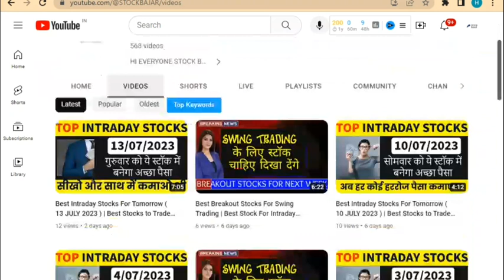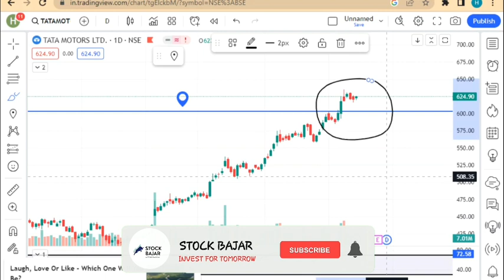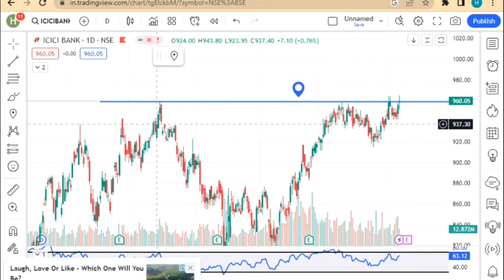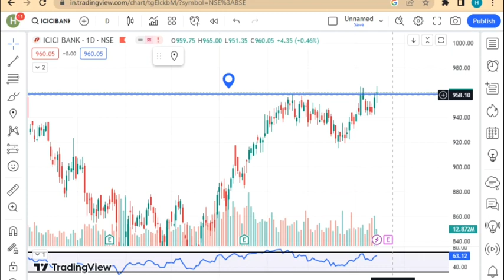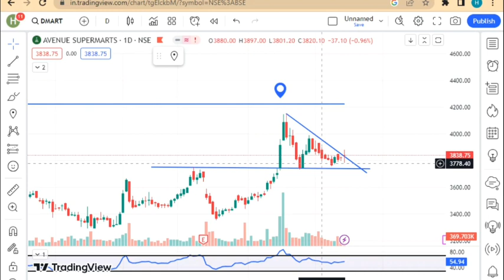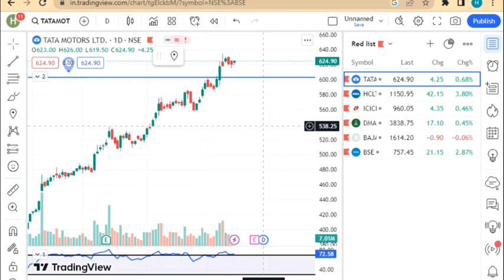Best Breakout Stocks For Swing Trading | Best Stock For Intraday trading | Stock to buy tomorrow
In this video, we'll be discussing the best breakout stocks for swing trading and what to do with them once they're discovered. We'll also compare the best stock for intraday trading and give you a list of stock to buy tomorrow!

If you're looking for stocks to trade today, this is the video for you! In this guide, we'll discuss the best breakout stocks for swing trading and give you tips on how to use them. We'll also compare the best stock for intraday trading and give you a list of stock to buy tomorrow! By the end of this video, you'll have the knowledge you need to make profitable trade decisions today!